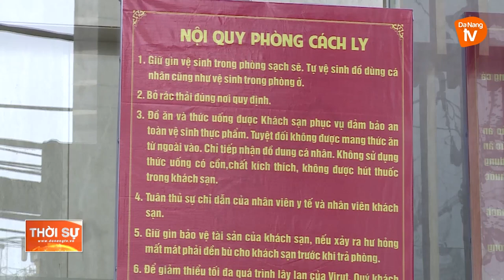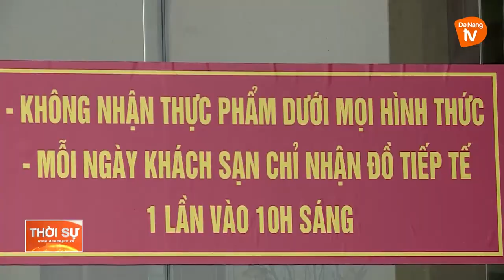LINH HOẠT PHƯƠNG ÁN CÁCH LY TẬP TRUNG ĐỐI VỚI NGƯỜI VỀ TỪ VÙNG DỊCH